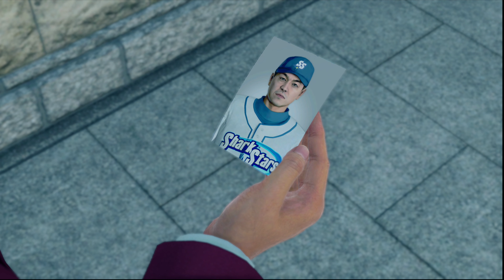Yakuza 7 Like a Dragon I Capítulo 32 I Walkthrought I Asia Ver I Ps4 Pro